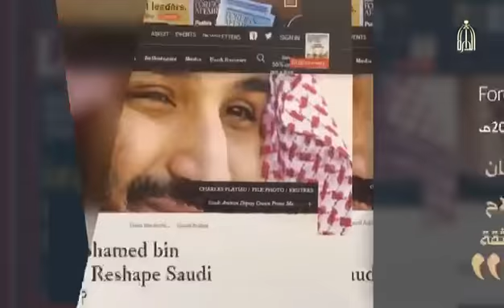صاحب السمو الملكي الأمير محمد_بن_سلمان في الصحافة العالمية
صاحب السمو الملكي الأمير
بن عبدالعزيز آل سعود
 "في الصحافة العالمية"
ــــــــــــــــــــــــــــــــــــــ

آشترك الآن : shorturl.at/crAQ7

تابعنا على شبكات التواصل الإجتماعي:
ـــــــــــــــــــــــــــــــــــــــــــــــــــــــــــــــــ